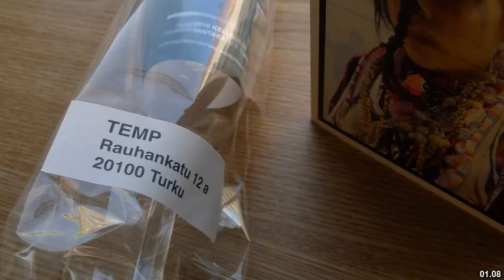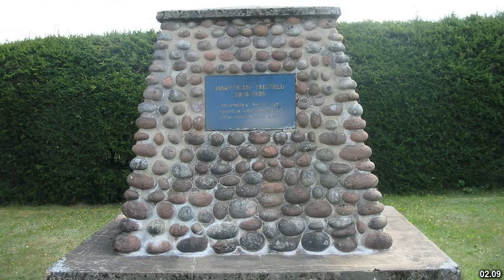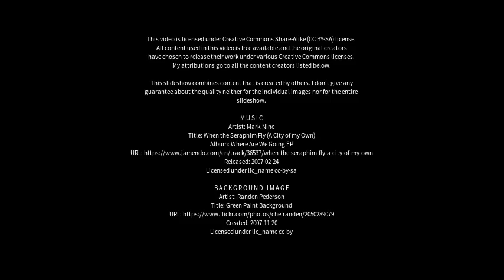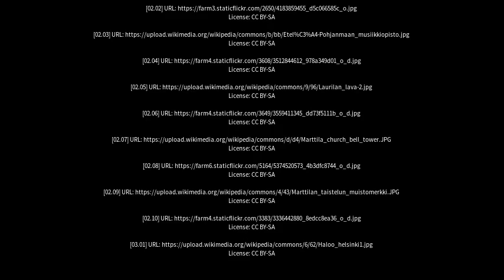Best places to visit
Best places to visit - Marttila (Finland) Best places to visit - Slideshows from all over the world - City trips, nature pictures, etc.